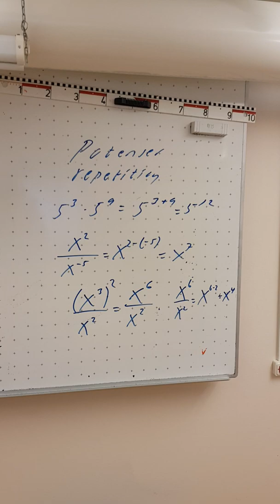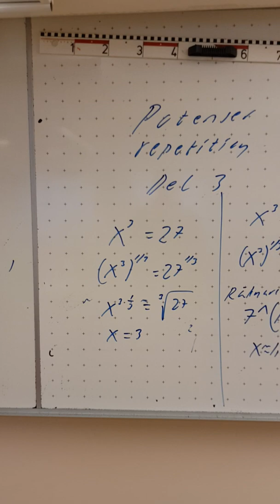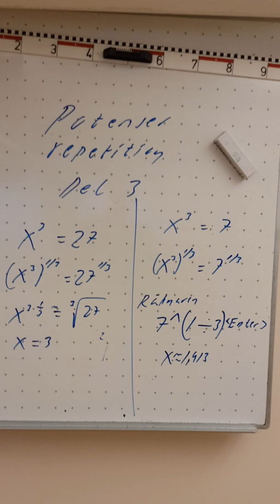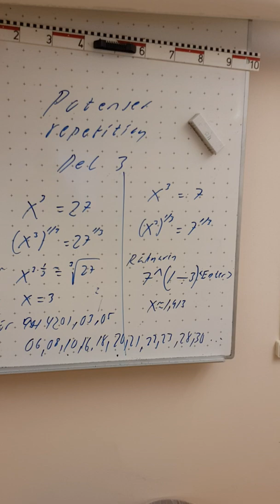Potenser0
Grunder potens